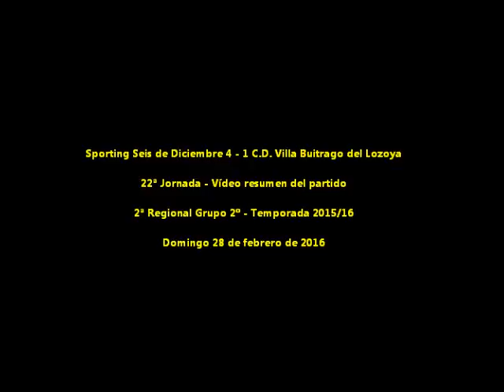Sporting Seis de Diciembre 4-1 Villa Buitrago del Lozoya - 2ª Reg. Gr.2º 2015/16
Vídeo resumen del partido disputado el domingo 28 de febrero de 2016 en las instalaciones del Parque de Navarra (Alcobendas) entre el Sporting Seis de Diciembre y el Villa Buitrago del Lozoya con 4-1 para los locales.

2ª Regional Grupo 2º - Temporada 2015/16-  22ª Jornada